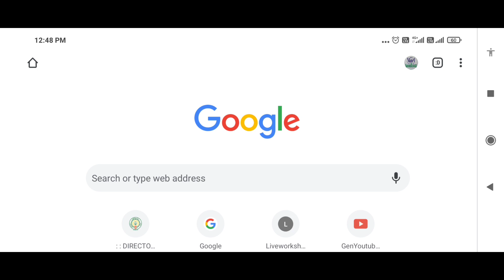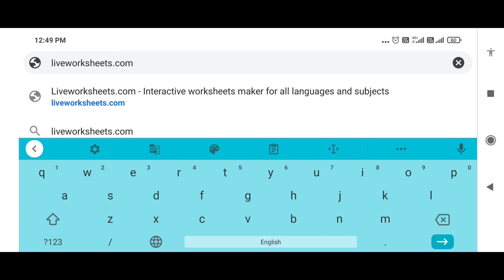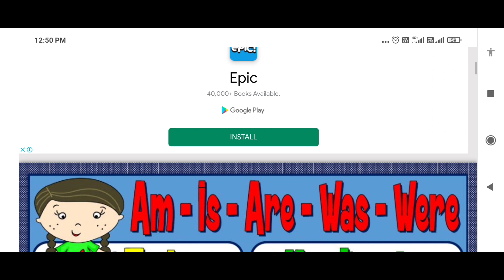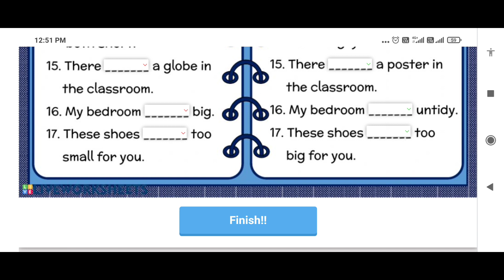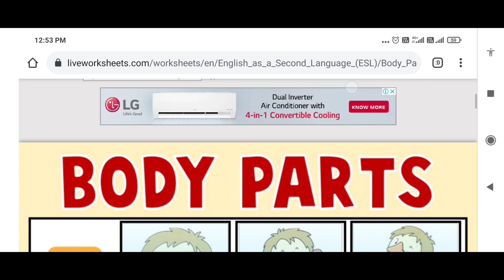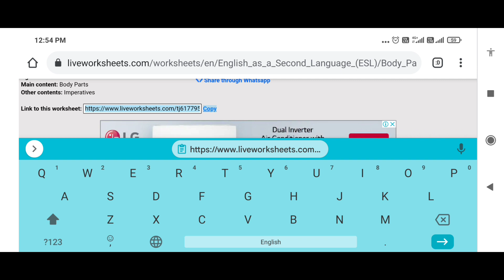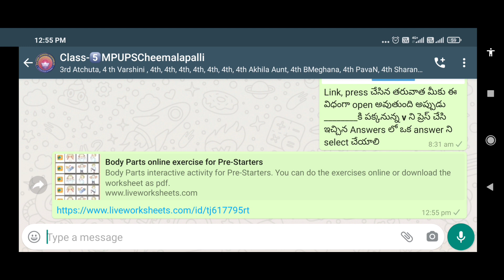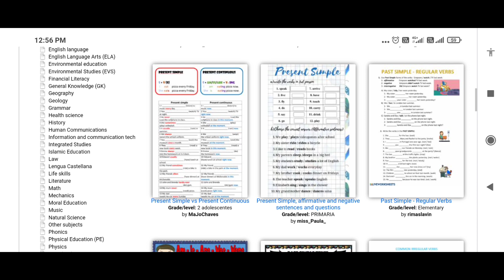Useful for students & teachers ||ఇంటరాక్టివ్ వర్క్ షీట్స్ విద్యార్థుల వాట్సాప్ కి పంపించు విధానం